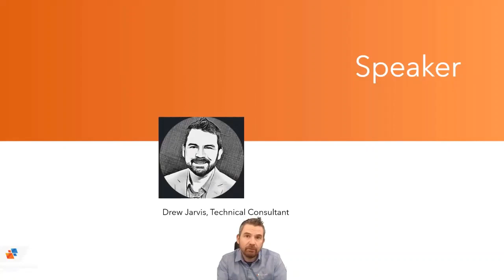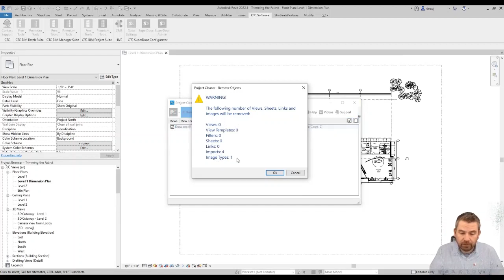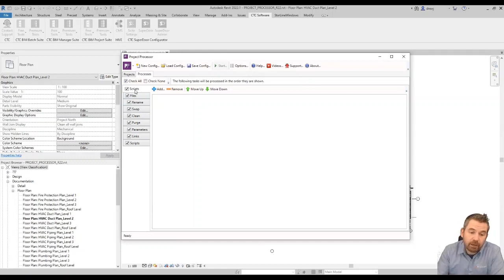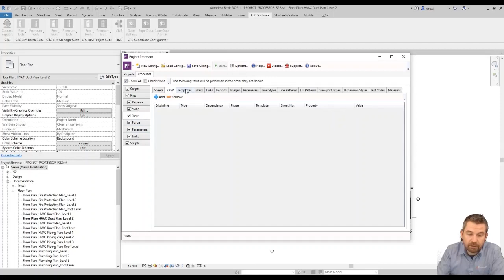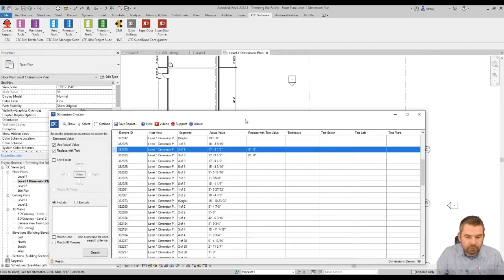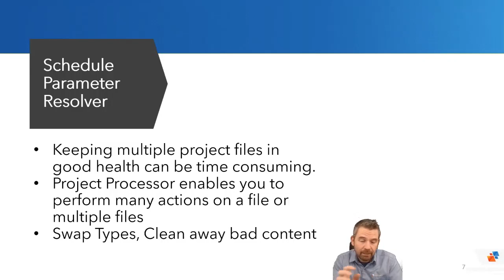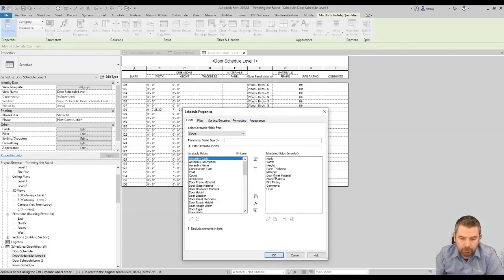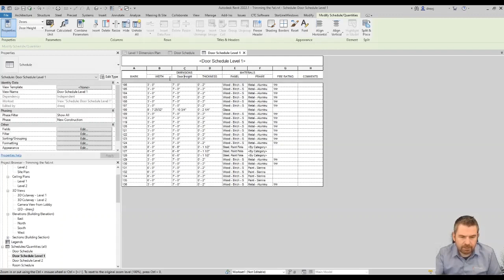Revit Models Getting Heavy Here's How you can Trim the Fat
As a BIM Manager we understand that you have limited time to sort through problems and find resolutions. It can be both tedious and frustrating to track down the various fixes.

With tools like Project Cleaner and Project Processor learn how you can remove information from a Revit model and help reduce the file size of models prior to being linked into projects or prior to sending projects to outside consultants.

You can also automate and run tasks including scripts, removing backup files, cleaning, purging, swapping types and materials, to help automate common problem resolutions and only spend time on manually fixing the odd ball issues.

This webinar covers all these and more!